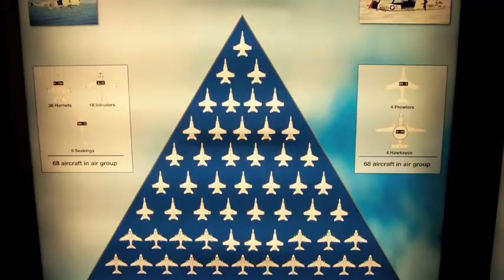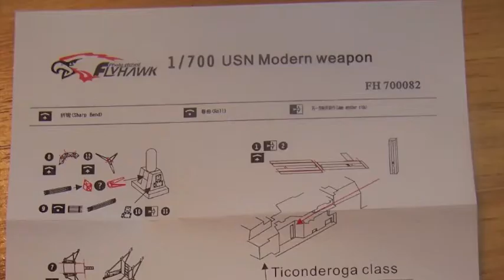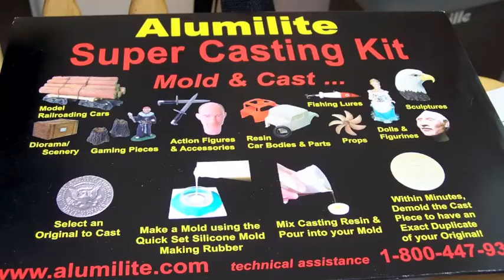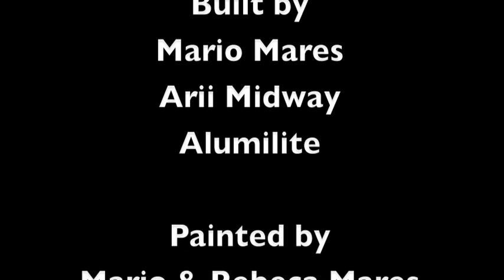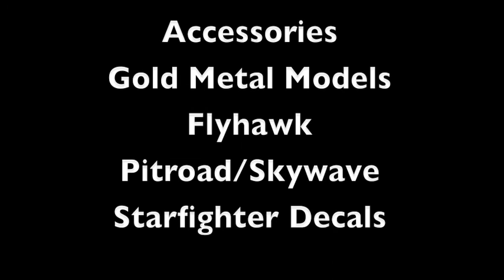Scratch-build USS MIDWAY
This is a plastic model build, one of I hope many, of an Arii 1/800 MIDWAY, that I have scratchbuilt. It took me a few years to build her ( I know there might be a "few" missing items, but if I want to compete... then I'll "add" a few more items ). For those who know me I hope you can appreciate the amount of work that I did, for others, I hope, that I can inspire you. And yes my daughter did paint a few planes, and to my wife -- Thanks! To you modelers out there what do you think -- helpful comments are appreciated.